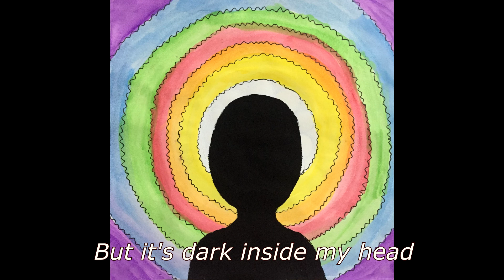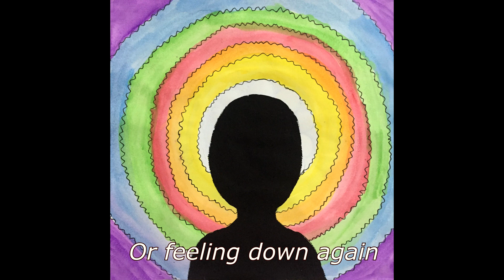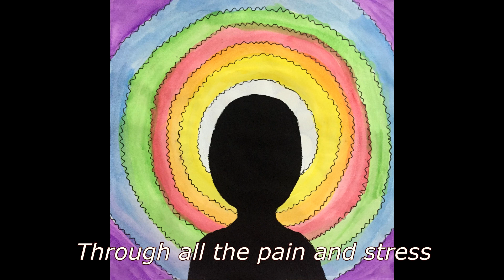Naomi Pérez - 3 AM (Videolyric)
Escrita y compuesta por Naomi Pérez
Voces, bajo y guitarras por Naomi Pérez
Portada por Naomi Pérez
Mezcla y master por Diego Vilchez Quilca.